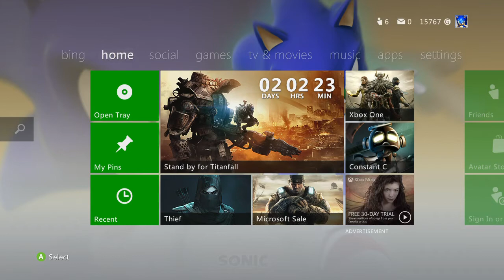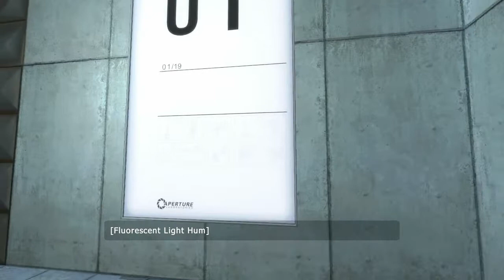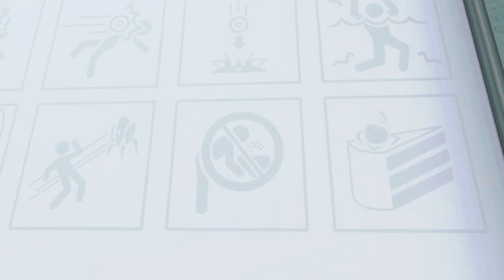Let's Play Portal - Part 1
orange box portal xbox 360 version